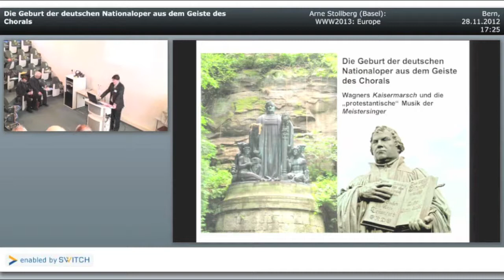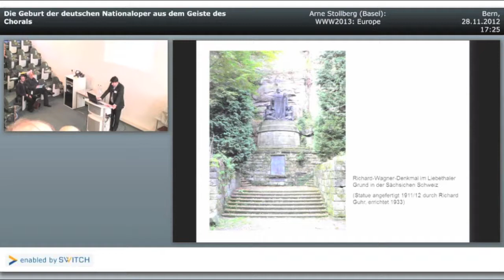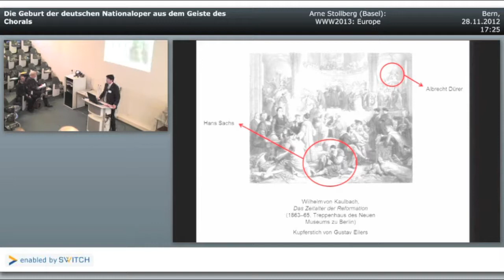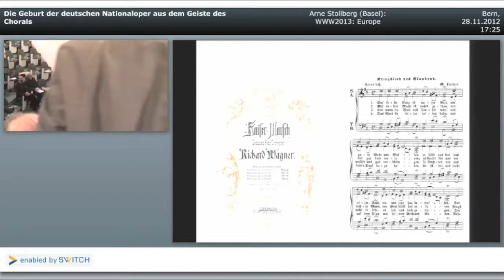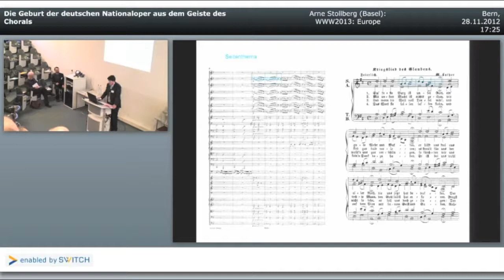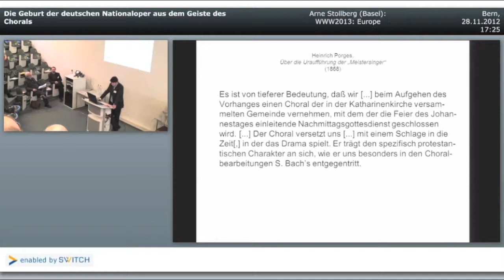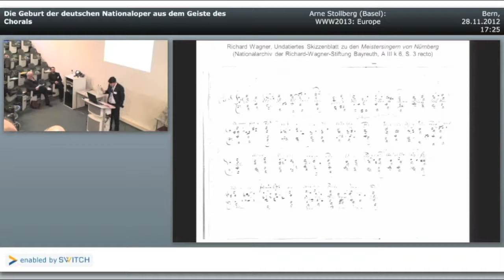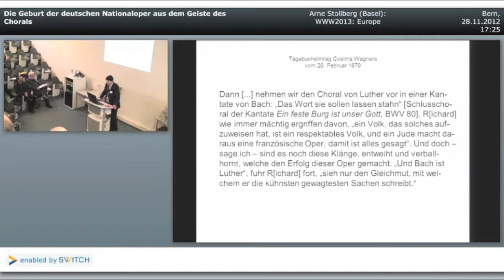22. WagnerWorldWide:Europe Arne Stollberg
Arne Stollberg: Die Geburt der deutschen Nationaloper aus dem Geiste des Chorals. Wagners Kaisermarsch und die „protestantische" Musik der Meistersinger